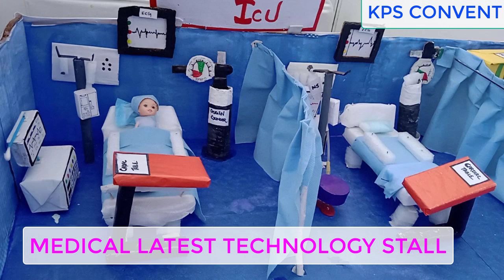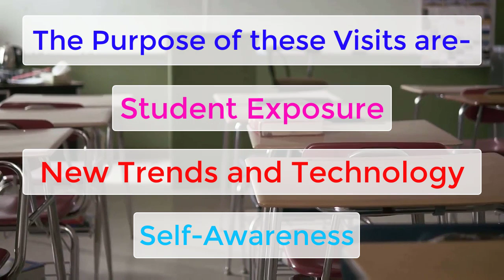Experiential learning | Student Exposure | Synergy | KPS CONVENT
KPS CONVENT